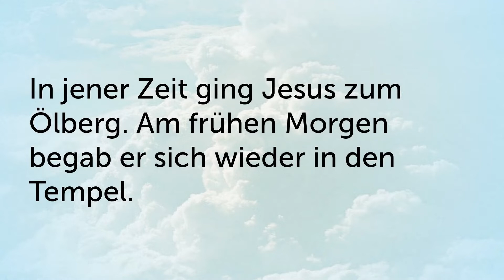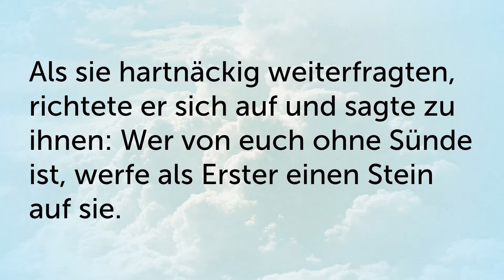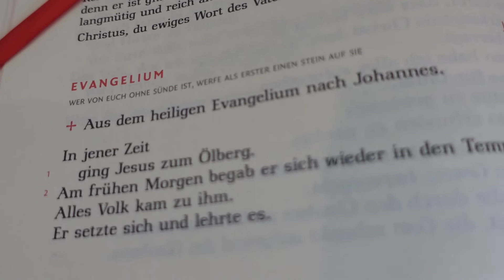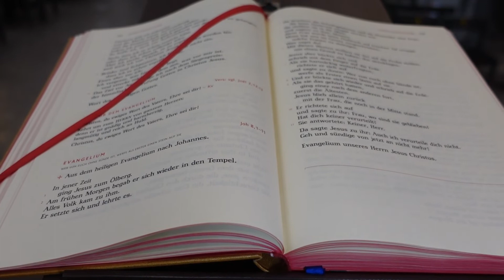Predigt und Orgelspiel zum 5. Fastensonntag 2022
Predigt von Pfr. Wetzel zum 5. Fastensonntag aus der Vorabendmesse in der St. Josefskirche, Mannheim; sowie Orgelspiel von Arthur Janz.

00:00 Evangelium und Predigt
12:03 Orgelspiel zum Auszug